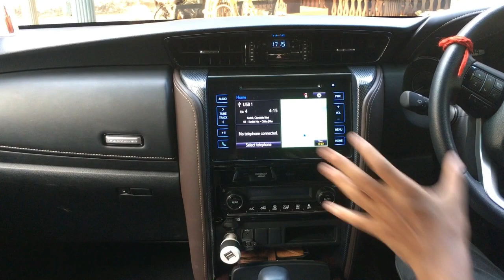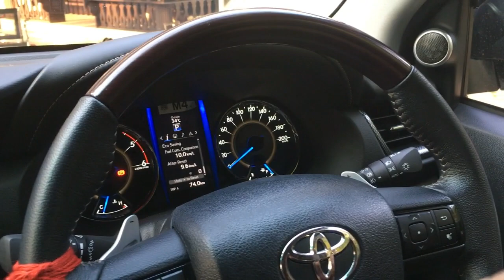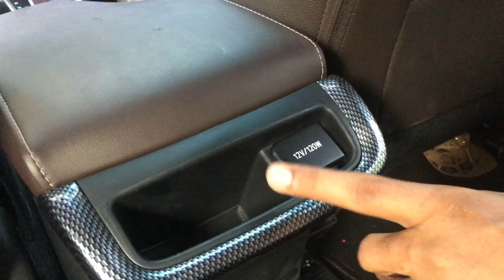New Toyota Fortuner Full Review | Exterior ,Interior, Price & Mileage | Malayalam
New features in Fortuner 2019 just introduced

Passenger side power seat
Anti-theft alarm with glass break and ultrasonic sensor
Emergency brake signal
Rear Fog lamp
Electrochromatic Inside Rear View Mirror (IRVM)
AdvancedTouchscreen system
Electric Sunroof
New 18-inch alloy wheels
4WD with high and low range
Cruise control
Leather upholstery
Electric tail gate release
8-way electric adjustable driver’s seat